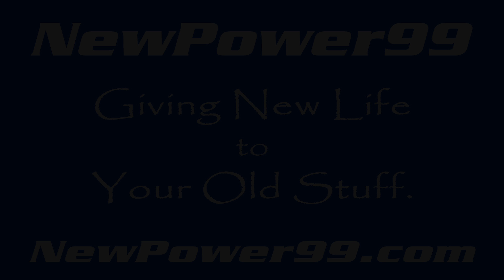How to Replace Your Lenovo Tab 4 8 TB-8504F Battery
Complete Battery Replacement Kit from NewPower99.com is available This video provides a step by step demonstration of the procedure for replacing the battery in your Lenovo Tab 4 8 TB-8504F Tablet. The Installation kit contains a new high capacity battery, battery installation video, and necessary tools for battery replacement. Includes one year money back guarantee!